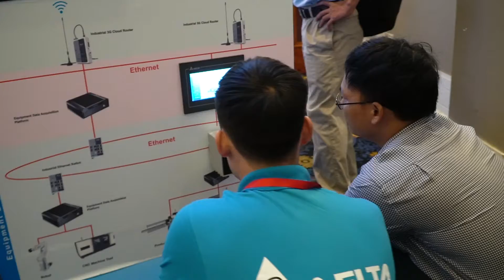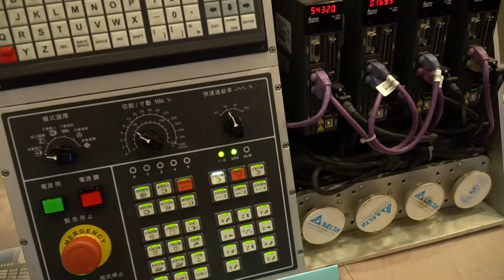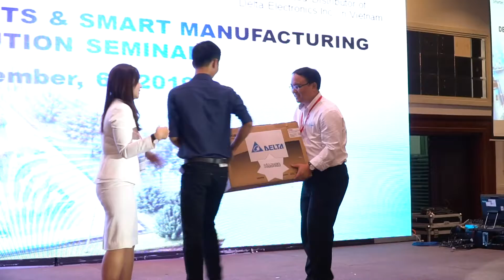DELTA NEW PRODUCTS & SMART MANUFACTURING SOLUTION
- Video được sản xuất bởi Nextin Media.

Nextin Media cung cấp dịch vụ:
-Livestream chuyên nghiệp trên facebook, youtube và các kênh khác.
- Dựng Video, TVC quảng cáo, quay phim, chụp hình chuyên nghiệp ở mọi lĩnh vực.
- Design Thiết kế các ấn phẩm quảng cáo, logo, banner, grapphic...